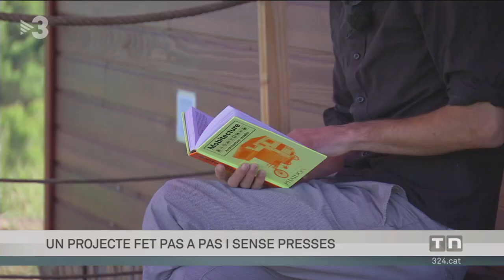Entrevista de mini cases / Tiny House amb TV3 - Serena.House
Descobreix les Tiny Houses, habitatges mòbils i ecològiques cases de Serena.House a Catalunya - Programa Els Diners de Toni Canyís en TV3